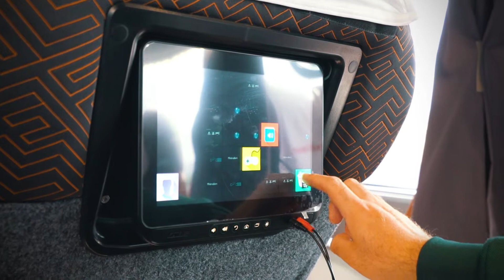ANDIMAR - Nueva Línea Buses VIP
Video promocional que realizamos a la empresa Andimar con muestra en ruta de sus nueva línea de buses vip para pasajeros.